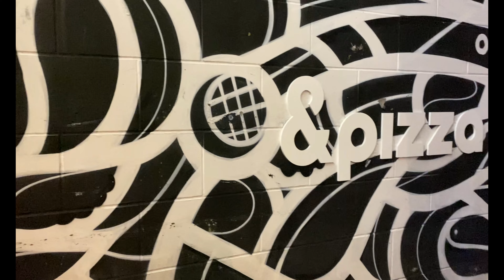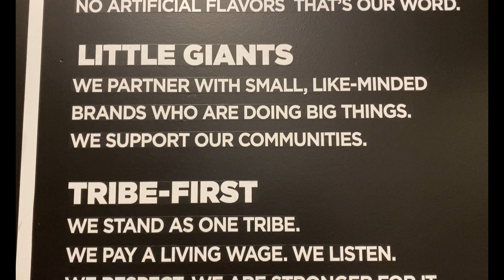🇺🇸Virginia《Tysons Corner Center🍕&pizza Tysons》